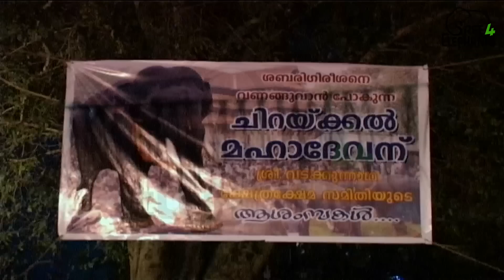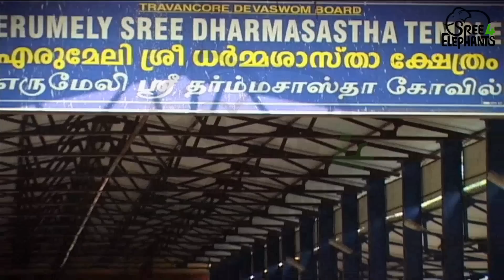മല ചവിട്ടിയ ആനസ്വാമിക്ക് ദർശനം നിഷേധിച്ചാൽ ..? ONLY IN INDIA.! A TUSKER's pilgrimage to SABARIMALA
ശബരിമല തീർത്ഥാടനത്തിന് നൂറ്റാണ്ടുകളുടെ പഴമയും പാരമ്പര്യവും ഉണ്ട്. അതിനിടയിൽ വിവാദങ്ങൾ വഴി മരുന്നിട്ട  സംഭവങ്ങളും ചിലതുണ്ട്.
മനുഷ്യരെ പോലെ തന്നെ ശബരിമല തീർത്ഥാടനത്തിനായി മാലയിട്ടും ഇരുമുടിക്കെട്ടേന്തിയും ... എരുമേലിയിൽ  പേട്ടകെട്ടിയും മലചവിട്ടി സന്നിധാനത്ത് എത്തിയ ഒരു ആന ...!
എന്തൊക്കെ സംഭവിച്ചാലും ആ ആനസ്വാമിയെ ദർശനം നടത്താൻ അനുവദിക്കില്ലെന്ന് വാശി പിടിച്ച കുറച്ചു മനുഷ്യർ. !
ആനക്കേരളത്തിന്റെ ചരിത്രത്തിലെ തന്നെ അത്യപൂർവ്വമായ ഒരു അദ്ധ്യായത്തിന്റെ  ആകാംഷാഭരിതമായ മുഹൂർത്തങ്ങൾ...!
വിസ്മയാവഹമായ കാഴ്ച്ചവട്ടങ്ങൾ ...!